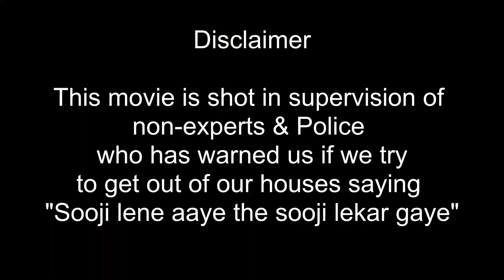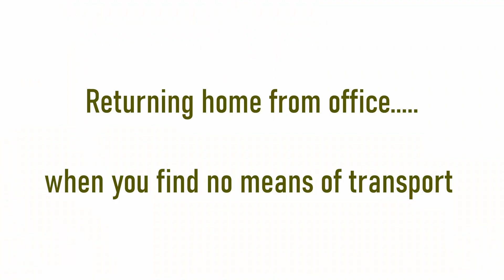Feat. Bear Grylls | Banker vs Rural Posting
Today we have mixed two different personalities Bear Grylls and a Banker. This is about how a banker joins his rural branch posting in form of man vs wild. Hope you like it.